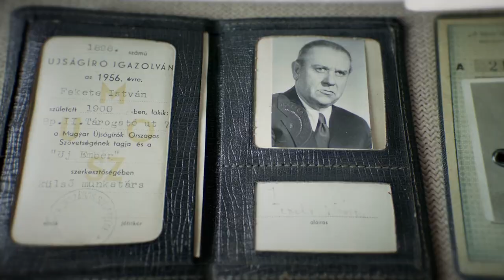A bereki ember - Fekete István életét bemutató dokumentumfilm Trailer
Fekete István születésének 120. és halálának 50. évfordulójára a huszadik századi magyar irodalom legolvasottabb
szerzőjének, a hazai „erdész-vadász irodalom” legismertebb művelőjének egész estés dokumentumfilmmel állítottak emléket
az alkotók. Miért lett előbb rajongott, majd betiltott, aztán kényszeresen beskatulyázott szerző? Honnan hozta azt a tudást és
tapasztalást, amik felülmúlhatatlan természetleírásaiban, vadászati elbeszéléseiben, s csodálatos állatregényeiben jelennek
meg, s amiket rejtett politikai üzenetei megfogalmazására szinte valamennyi írásában alkalmaz? A film kordokumentumok,
interjúk és irodalmi anyagok alapján, a Fekete család támogatásával és széles körű szakmai összefogással követi végig
Fekete István útját és életének történelmi fordulópontokkal tűzdelt, sorsfordító pillanatait.